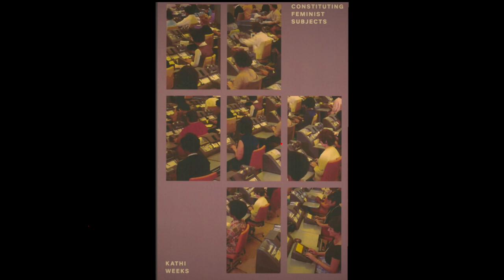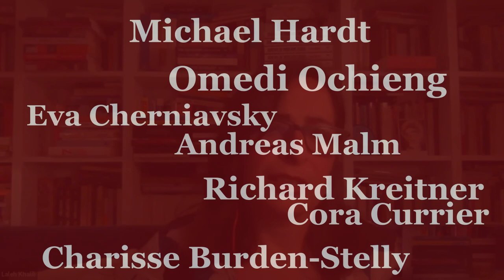Red May at 5 | Red May 5 2021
Support Red May

About Red May:
Red May is a month-long spree of red arts, red theory, and red politics based in Seattle, Washington. We gather in bookstores, movie theaters, bars, parks, cafes, alleys, and auditoriums to share in discussion and plot ways forward toward a world in common: a world beyond capitalism. While we will continue our annual collective hurdle over the wire of our capitalist horizon, now you can join us throughout the other 11 months of the year.

Listen to our new podcast Cinder Bloc. featuring interviews, discussions, and stories about the world-making and world-breaking potential of life in late capitalism.

We've done all this so far through volunteer effort, donations, throwing everything on a credit card, and hoping for the best. But times change. Pandemics beat the hell out of you. And now we hope you'll join us to keep Red May moving forward into the future.

trailer by
title song by Occult A/V